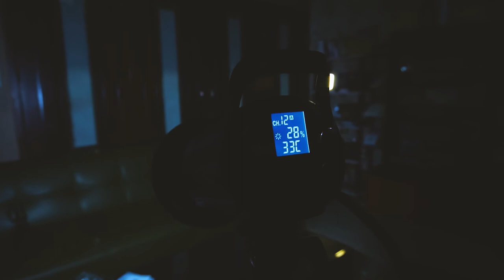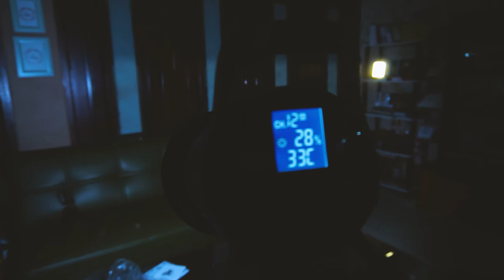Review godox sl60w Video lighting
Pada fotografi dan videografi hampir tidak mungkin tidak di dukung pencahyaan karena mereka tercipta karena lukisan dari cahaya, dengan pencahayaan tambahan untuk memenuhi kebutuhan fotografi dan videografi agar mendapatkan hasil yang maximal, maka di era sekarang bermunculan brand brand merek baru yang tidak kalah kwalitasnya dengan brand merek lama yang sudah merajai dunia fotografi dan video.

In photography and videography, it is almost impossible not to support lighting because they are created because of painting from light, with additional lighting to meet the needs of photography and videography in order to get maximum results, so in the current era, new brands are emerging that are not inferior in quality to other brands. who has ruled the world of photography and videography